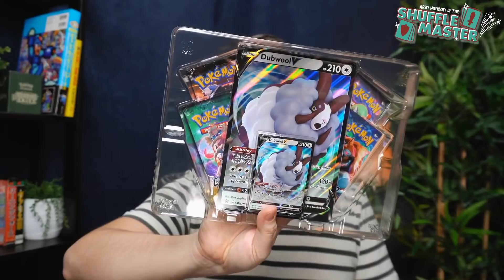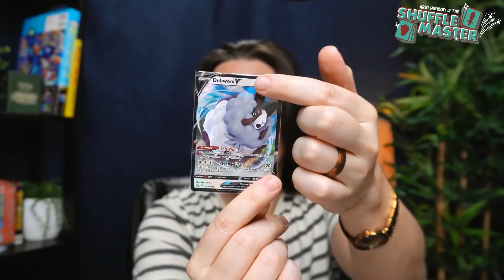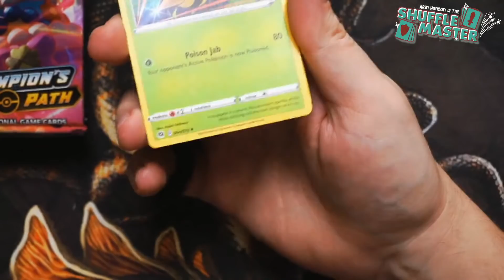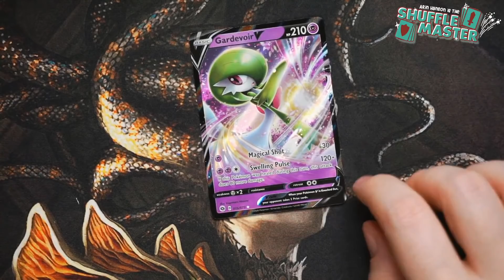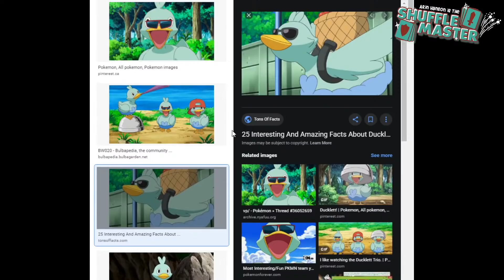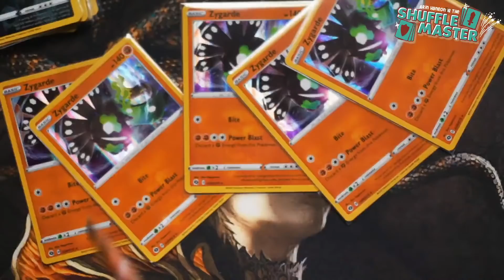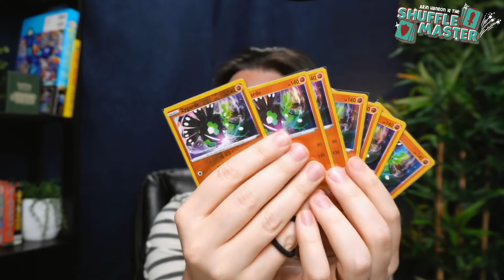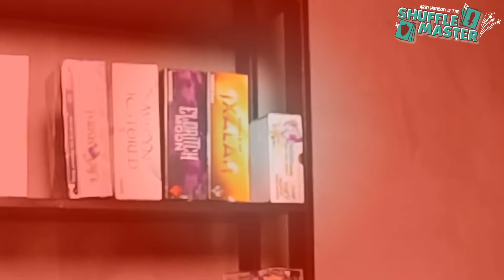YES I got the $600 Charizard!!!